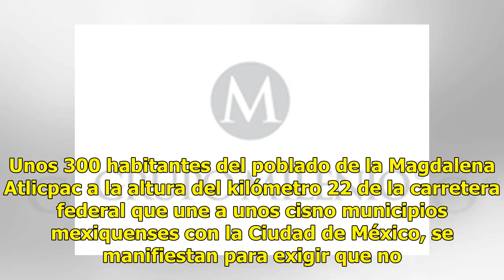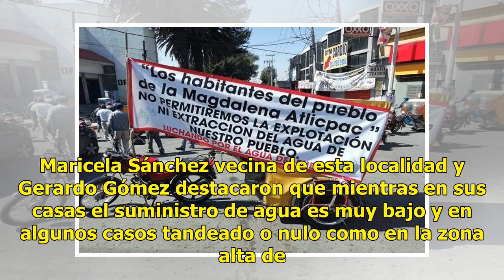Vecinos bloquean la México-Texcoco por pozo de agua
LOS REYES LA PAZ, Méx.- Caos vial en la carretera México Texcoco por el bloqueo de 300 habitantes del municipio de la Paz, que exigen que no se concesionen más pozos de agua potable a particulares por parte de la Comisión Nacional del Agua (CONAGUA). Unos 300 habitantes del poblado de la Magdalena A...